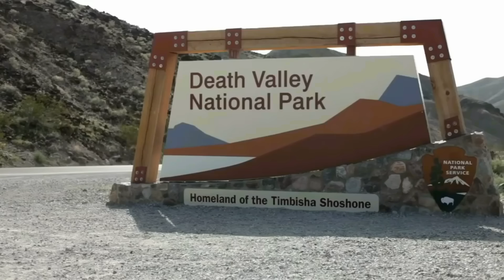美国地理10分钟速成 美国旅游必备知识 懒人包 七个地质特征块 听老郭侃美国地理历史 | 无忧房车行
视频中用到的设备：
美国  USA :
加拿大  Canada :
美国地理10分钟速成  美国旅游必备知识  懒人包  七个地质特征块  听老郭侃美国地理历史
1.  阿巴拉契亚山脉   Appalachian Mountains
2.  海岸平原    Coastal Plains
3.  内陆平原    Interior   Lowland
4.  大平原    Great Plain
5.  落基山脉    Rocky Mountains
6.  大盆地和山岭    Great Basin and Range
7.   太平洋沿岸山脉   Pacific Coast Ranges

如果想了解我们这几年的房车游行程，请看我们的博客：
无忧房车行